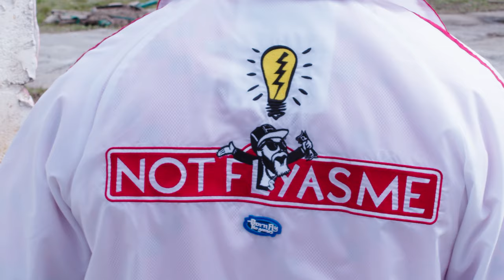BORN FLY CLOTHING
The Born Fly Winter campaign shoot encompassed over 60 different product pieces. Each piece held intricate designs that had to be highlighted. When shooting clothing, to show quality it is important you focus on the aspects of the garment that will show the quality in the detail.